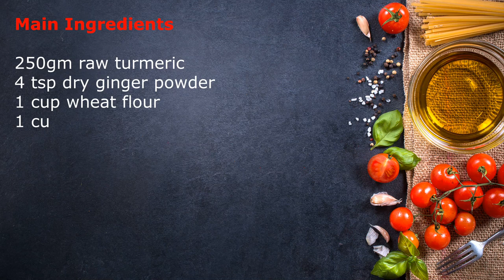Superfood - Raw Turmeric Laddu Recipe | kachi haldi ke ladoo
Anti-inflammatory properties: Turmeric contains compounds called curcuminoids, which have potent anti-inflammatory effects. This makes it useful for reducing inflammation in the body and alleviating symptoms of conditions like arthritis and inflammatory bowel disease.

Boosts immunity: Raw turmeric is known to boost the immune system and increase the body's ability to fight off infections and diseases. It contains compounds that help to stimulate the production of white blood cells, which are important for fighting infections.

Anti-cancer properties: Curcumin, the active compound in turmeric, has been shown to have anti-cancer properties. It may help to prevent the growth and spread of cancer cells in the body.

Improves digestion: Raw turmeric is known to improve digestion and relieve digestive problems like gas, bloating, and constipation. It helps to stimulate the production of digestive enzymes and bile, which aid in the digestion and absorption of food.

Brain health: Turmeric has been shown to have positive effects on brain function and may even help to reduce the risk of Alzheimer's disease. It helps to improve blood flow to the brain and may also help to reduce inflammation, which is thought to play a role in the development of Alzheimer's disease.

These are just a few of the many benefits of raw turmeric. Incorporating this superfood into your diet can have a positive impact on your health and well-being.

Raw turmeric is a root vegetable that has been used in traditional medicine for thousands of years. It contains a powerful compound called curcumin, which has many health benefits. Here are some of the benefits of consuming raw turmeric:

Boosts immunity: Raw turmeric has immune-boosting properties that can help protect the body from infections and diseases.

Reduces inflammation: Curcumin in raw turmeric has anti-inflammatory properties that can help reduce inflammation and pain in the body.

Improves brain function: Studies have shown that curcumin can improve cognitive function and may even help prevent Alzheimer's disease.

Aids digestion: Raw turmeric can help improve digestion and reduce bloating and other digestive issues.

Helps manage diabetes: Raw turmeric can help regulate blood sugar levels and may even help prevent diabetes.

Supports heart health: Curcumin in raw turmeric can help improve heart health by reducing inflammation and lowering cholesterol levels.

Studies have shown that curcumin may have anti-cancer properties and may help prevent the growth and spread of cancer cells.

Haldi Ke Ladoo | हल्दी के लड्डू | Haldi Ki Pinnni
कच्ची हल्दी के लड्डू जो सर्दियों में जोड़ो के दर्द मे आराम दे |

"Boost Your Immunity with Delicious Raw Turmeric Laddu Recipe"
"Golden Balls of Goodness: Raw Turmeric Laddu Recipe"
"Healthy and Delicious: Raw Turmeric Laddu Recipe You Need to Try"
"Raw Turmeric Laddu: The Perfect Healthy Snack for Anytime"
"Get Your Daily Dose of Turmeric with These Raw Turmeric Laddus"
"No-Bake Raw Turmeric Laddu Recipe for a Healthy Lifestyle"
"The Ultimate Energy Balls: Raw Turmeric Laddu Recipe"
"Step-by-Step Guide to Making Raw Turmeric Laddu at Home"
"Healthy and Yummy: Raw Turmeric Laddu Recipe for the Win"
"Elevate Your Health Game with These Amazing Raw Turmeric Laddus"